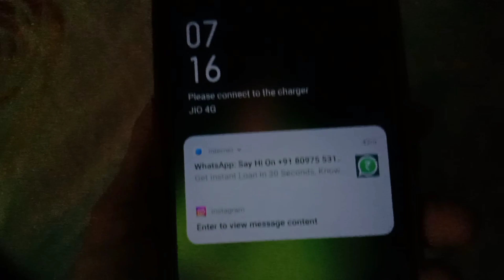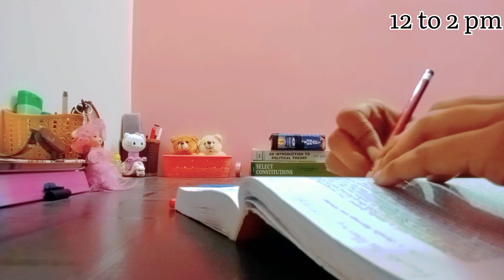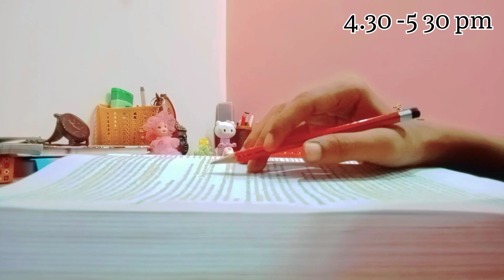A day in my life 🎯✨ study vlog 🌹 Study with Tanushka 🔥